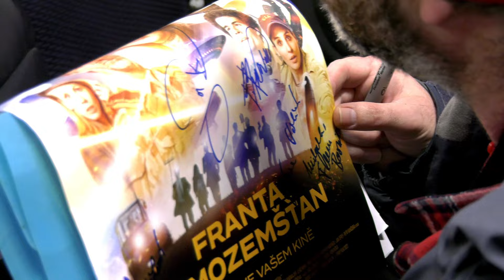Franta mimozemšťan (2024) Vesmírná premiéra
Poklidný život malé moravské vesnice rozbouří podivné úkazy. Jako by se na poli za obcí odehrálo něco tajemného. Místní amatérský astronom Blažej (Filip Březina) je přesvědčen, že návštěva z kosmu je tady. Jen mu to nikdo nevěří. Starosta Picek (Vasil Fridrich) má zrovna spoustu práce s dotacemi a zdejší policistka Marková (Erika Stárková) rozjíždí pátrání po ukradené cisterně. Ale proč se tedy nedaleko vinice objevily na poli kruhy? A proč se soused Franta (Jakub Prachař) najednou chová tak divně? Blábolí nesmysly a hledá jakýsi Karadar. Jako by ho někdo vyměnil! Celá vesnice nicméně tvrdí, že Franta byl vždycky trochu z jiné planety, ale takové chování je moc i na jeho ženu Boženu (Tereza Ramba). A proč se tu najednou zjevila Rebeka (Kateřina Marie Fialová), která tvrdí, že do téhle na pohled nezajímavé obce přijela pouze kempovat? A komu ve skutečnosti velí generál Sokol (Jiří Langmajer)?